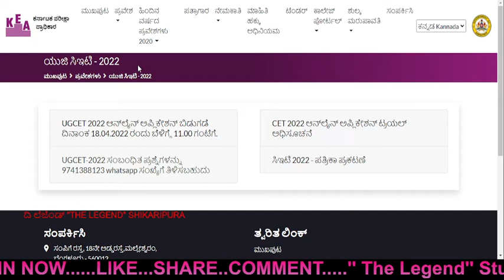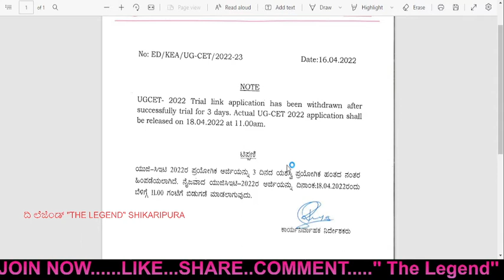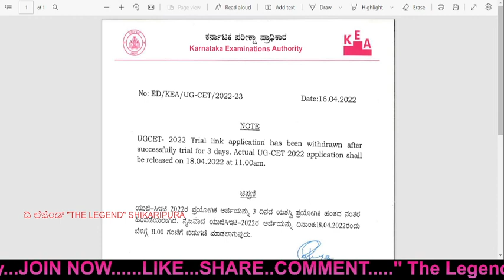KCET UPDATE : KCET2022 ACTUAL APPLICATION FORM DATE IS ANNOUNCED BY KEA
INSTAGRAM    ;     @thelegendborntowin
KCET2022APPLICATIONFORM
KCET2022EXAMDATE
kcet 2022
kcet 2022 exam date latest news
kcet application 2022
kcet 2022 exam date karnataka
kcet 2022 exam syllabus